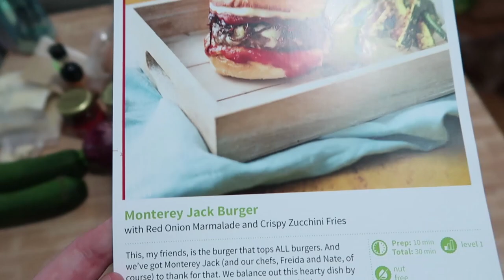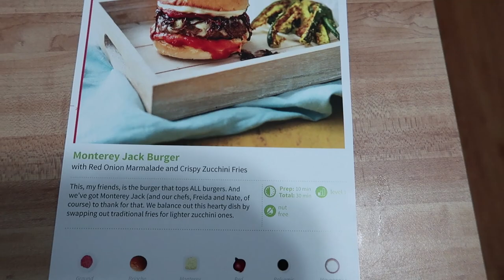Is This The Burger To Top ALL Burgers?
In today's vlog I mow the lawn and realize how much I love Carly Rae Jepsen. Then I make a Hello Fresh meal! I made the monterey jack burger with red onion marmalade and crispy zucchini fries. Hello Fresh claims that this was the burger "to top ALL burgers" so I wanted to see for myself! I have to say, I really liked the burger a lot! I don't know if it was the *best* burger ever but it was definitely up there on the list.